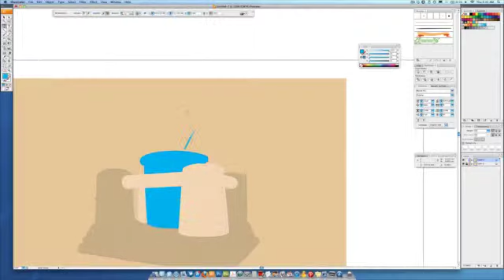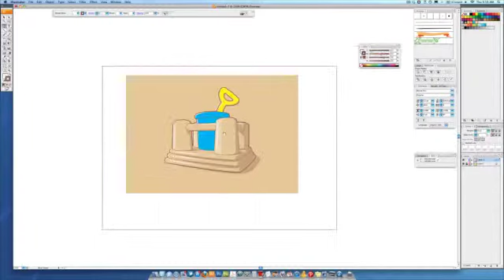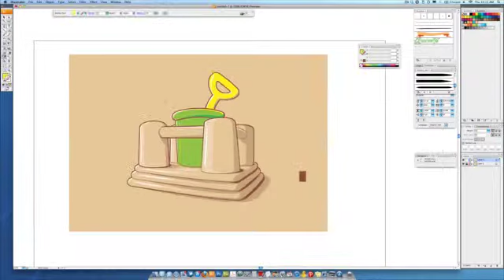Glennz Illustration Process - Bouncy Sand Castle